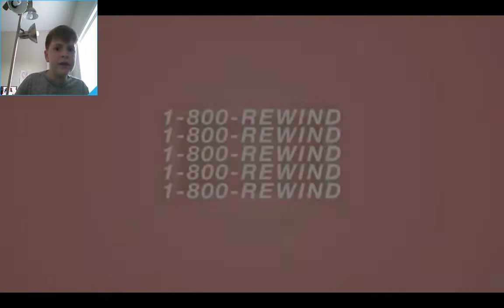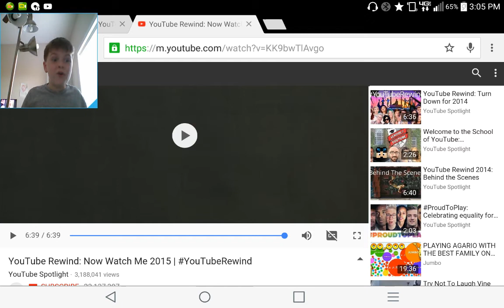YouTube rewind 2015 REACTION!!!